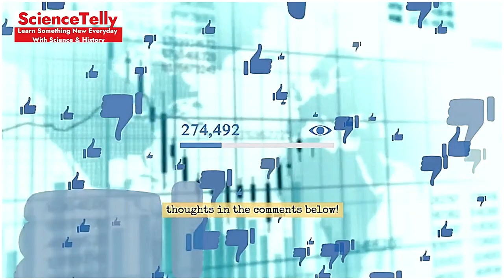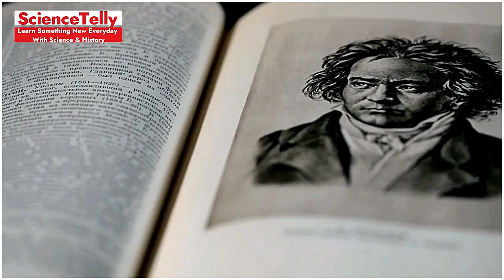Surprising Facts About Famously Unattractive Historical Figures | Part 2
Description: Discover the surprising and lesser-known facts about famously unattractive historical figures in this captivating video! Join us as we explore their lives, achievements, and the myths surrounding their appearances. Don't miss Part 1 of this fascinating series!